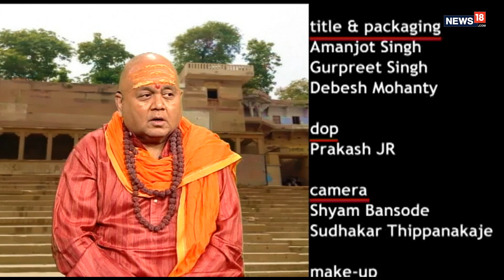TWTW: DIDI in GOA | The Week That Wasn't With Cyrus Broacha | CNN News 18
TMC to contest in GOA, Is it Virat vs Rohit? Kashi Corridor inaugurated  And RTPCR for year end?. Cyrus Broacha brings you all the details in his own style.

For quirky updates, funny moments and behind the scenes action, follow The Week That Wasn’t